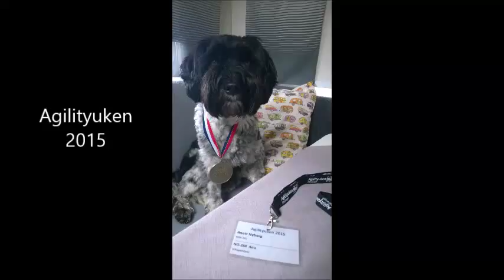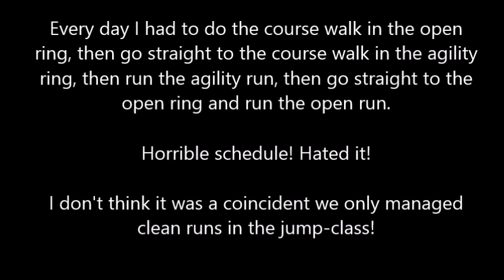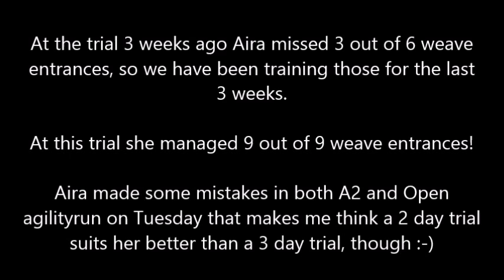Schapendoes Aira at Agilityuken agility trial July 2015, 3rd and 4th place J2